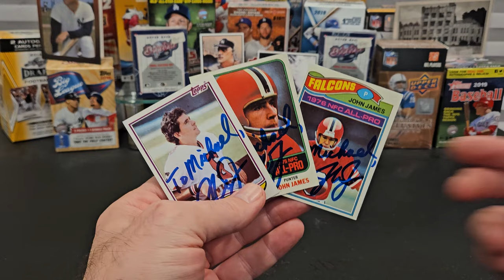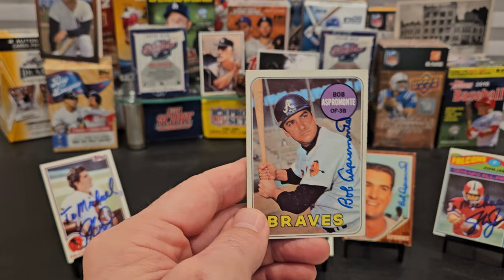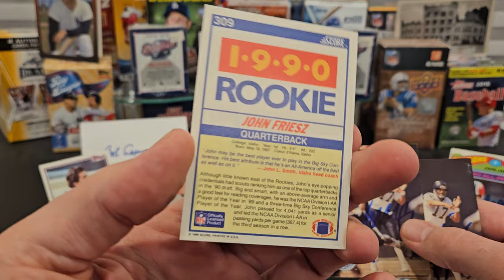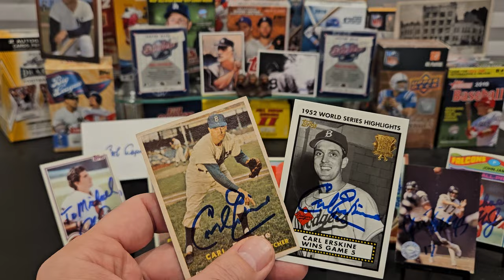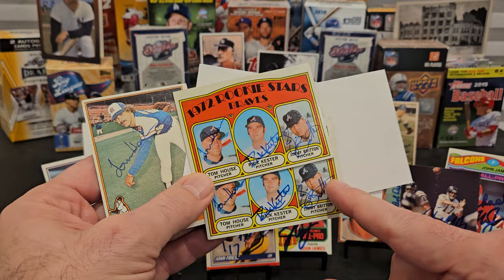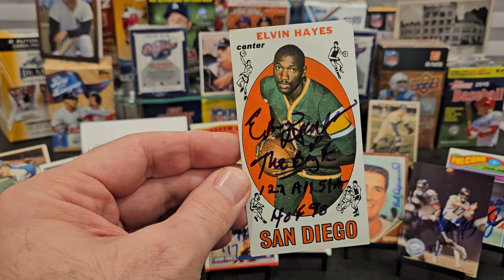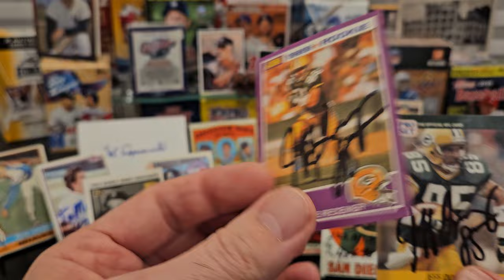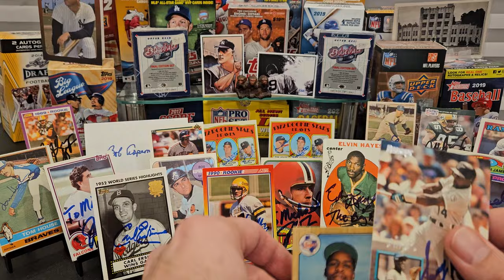TTM #459 8 Returns! Legendary NBA Hall of Famer! NFL! MLB! Vintage Autographs!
In this TTM (Through The Mail) autograph video, we look at successful returns from eight former athletes, including returns from:

a 3x Pro-Bowl Punter with 1000+ career punts, an Astros Hall of Famer who began his career with the Brooklyn Dodgers, a College Football Hall of Famer for his time quarterbacking the Idaho Vandals, a record-setting World Series Pitcher who was an All Star in 1954, the "doctor" of Pitching who finishes off a three-headed rookie card, The Big E a 12x NBA All Star and Hall of Famer on both the 50th and 75th NBA Anniversary All-Time Teams, a lightning-fast wide receiver who was declared the NFL's Fastest Man in both 1989 and 1990, and the second baseman the called "The Governor".

John James -- 64 days, with no fee required.

Bob Aspromonte -- 9 days, no fee.

John Friesz -- 16 days, no fee.

Tom House -- 10 days, no fee.

HOF Elvin Hayes -- 12 days, $20/signature +no $5/inscription.

Jeff Query -- 23 days, no fee.

Jerry Browne -- 24 days, no fee.